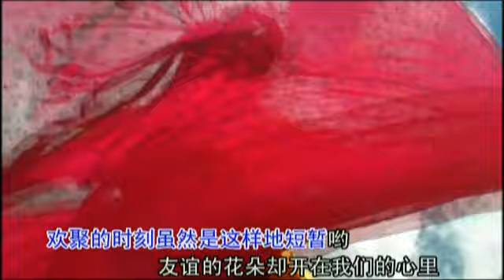郭瓦加毛吉 - 闪亮的酒杯